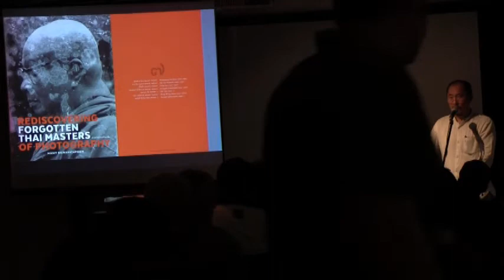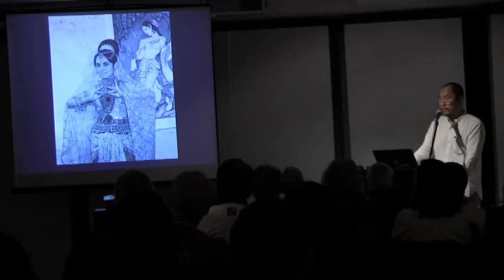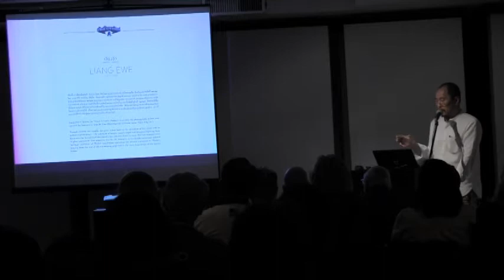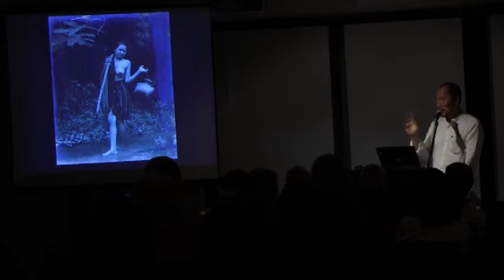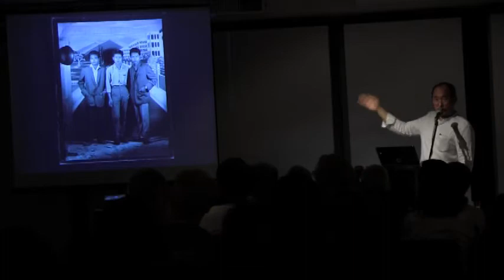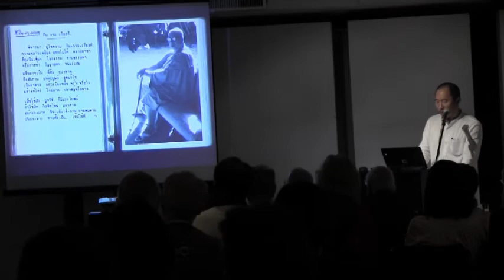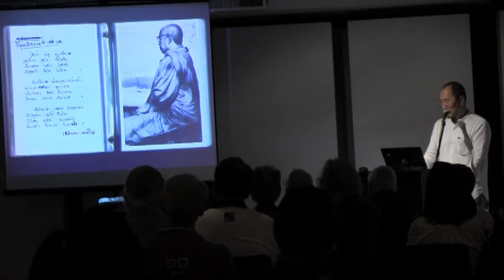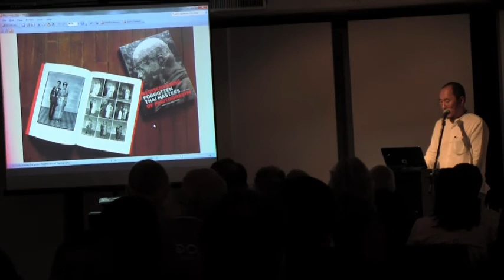The Siam Society Lecture: Rediscovering Thai Masters of Photography (7 March 2019)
The Siam Society Lecture
from the “Contemporary Design in Thailand” series

Rediscovering Thai Masters of Photography (during 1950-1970)

A talk by Mr Manit Sriwanichpoom

“Are there really no Thai photographers of ability whom we could rightly call ‘masters’, as they have in the West? Photography came to Siam back in 1845, towards the end of the Third Reign [King Nangklao or Rama 3 of the Bangkok era]. That’s around 173 years ago. Do we really have no masters in this discipline?” Manit Sriwanichpoom poses this question to himself before giving up on teaching photography at universities a decade ago. Wrestling with this problem led Manit to believe that as long as our photography academics do not seriously research and collect the work of Thai photographers of the past to create our own text, then we would continue to have to “breathe air through the white man’s nose”. We would never in this way develop self-knowledge and self-worth. In 2010 Manit decided to launch a photographic research project called ‘Seeking Forgotten Thai Photographers’. In 5 years, he would be able to rediscover 7 Thai masters of photography of the period between 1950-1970.

Born in Bangkok, Manit Sriwanichpoom is one of Thailand’s leading photographers, and the best known in the international art world, having exhibited worldwide including in Asia, Europe, and Australia. His works are collected by important museums and well known private collectors. In 2007 he was awarded the Higashikawa Overseas Photographer Prize from Japan and in 2014 the Chevalier des Arts et Lettres by French Ministry of Culture & Communication.

The Siam Society is deeply grateful to the James H.W. Thompson Foundation for its generous support of the Lecture Series.